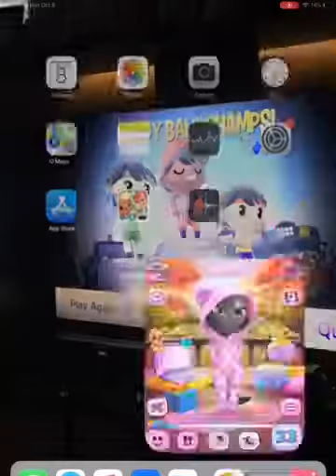My first gaming video! Talking Angela and gaming w/ zailetsplay!